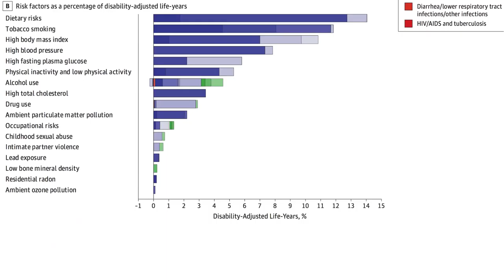nutrition food || health & fitness || lose weight naturally